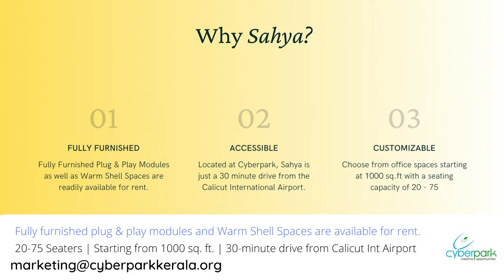Sahya Cyberpark | KeralaIT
Here's your opportunity to be part of the finest IT destination in Kerala. Fully Furnished  Plug & Play Modules and Warm Shell Office spaces with seating capacity ranging from 20 - 75 are available for rent at Sahya Building, Cyberpark, Kozhikode.

Benefits -
Kozhikode – 3 Tier city with a cost advantage
Strategical location – Proximity to Bangalore, Coimbatore & Cochin
Calicut International Airport - 25 kms / 30 Minute Drive
Robust IT Infrastructure
Excellent Digital Connectivity
Lush Green Eco-friendly campus
In house power distribution
Highly Secured – 24 X 7 Surveillance & Maintenance Team
100% power back up